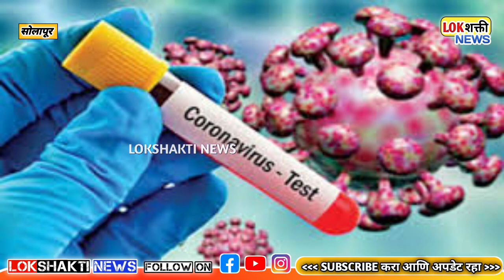सोलापूर : कोरोनाने एकाचा मृ-त्यू; शहरात एकूण 14 रुग्ण पाॅझिटिव्ह..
Lokshakti News